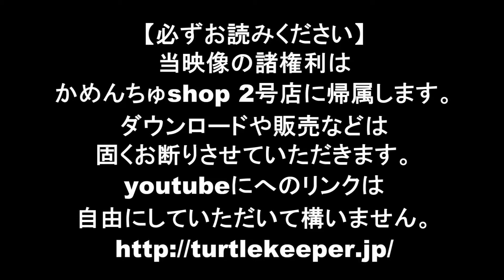728ヤエヤマイシガメ 食欲確認 カメプロスミニ 投稿かめんちゅshop 2号店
こちらは販売かめさんの確認の映像です。ご購入時の参考に。ご購入後の思い出に。

 登録の更新の年月日　２８　年　１０月　２４　日